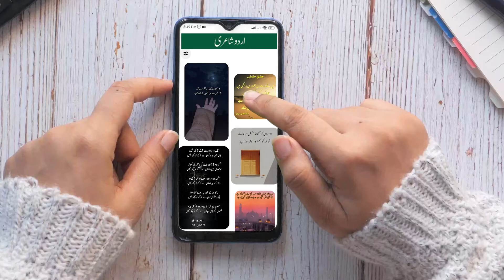How to write Urdu Poetry on Photo and Share Status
Write and share Urdu poetry to express your inner feelings in an effective way using this Urdu Poetry on photos App, which has a great collection of Urdu Shayari, Urdu Poetry, Naats and Quotes.